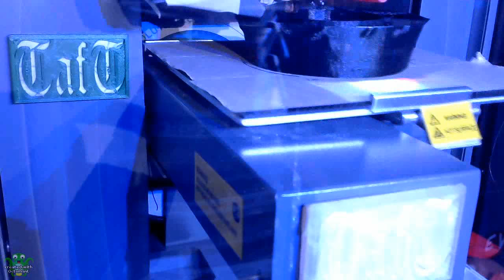3D Print Timelapse - Alien Egg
Timelapse of my Vector 3 printing out an Alien Egg pot.

The sun got a bit bright outside in the middle of the video.